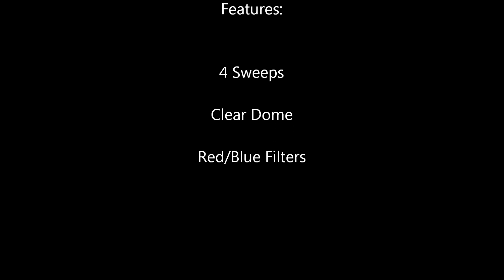Code 3 XS8000 Intensity Mini Lightbar with 4 Sweeping Lights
This is my XS8000 Intensity mini bar. It is the rare model with 4 sweeping lights. It has a clear dome with red/blue lenses.